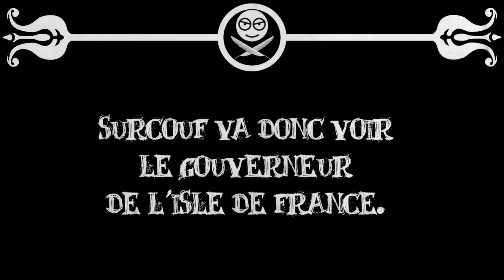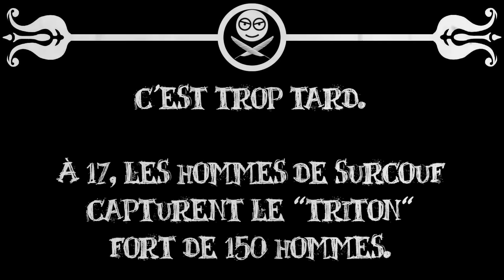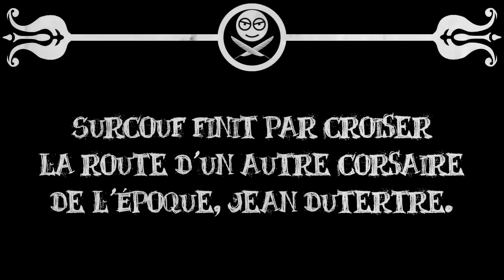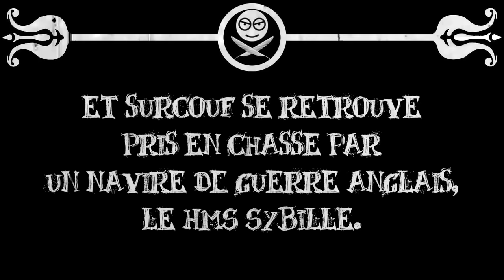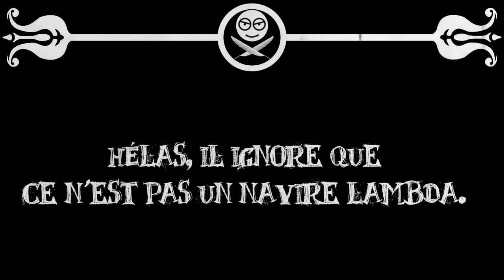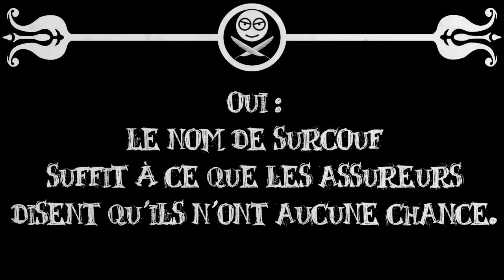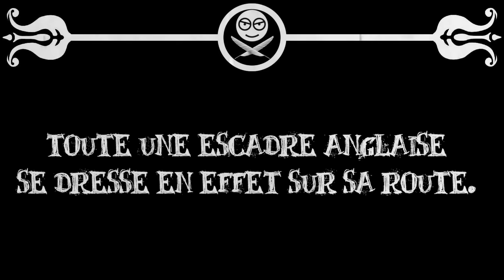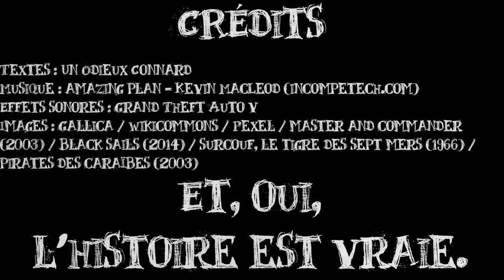Le Petit Théâtre des Opérations - Robert Surcouf, corsaire taquin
Robert Surcouf est loin d'être un personnage méconnu de l'histoire. Et pourtant, ceux qui connaissent son nom - et souvent la célèbre citation sur l'honneur et l'argent qu'on lui attribue  - ne maîtrisent pas forcément sa carrière. Parlons donc du corsaire dont la seule apparition dans l'océan indien suffisait à semer la panique à Londres.